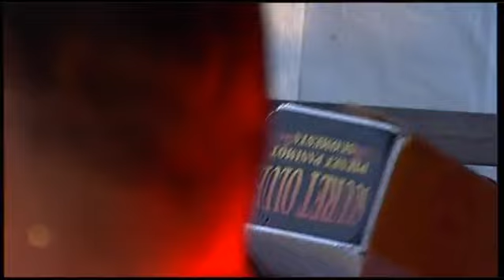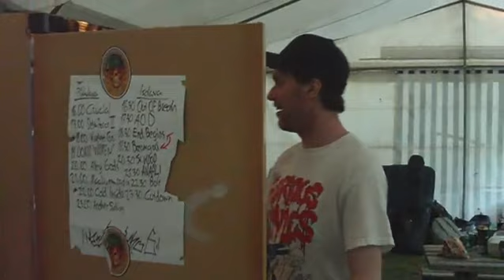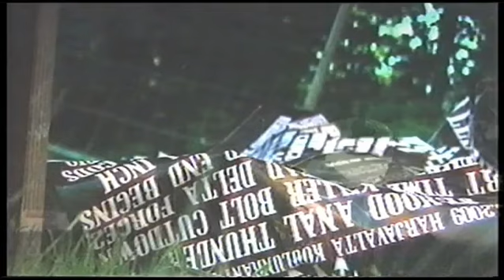Harjavalta Metalliaurinko 2009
Bändit:
Anal Thunder
Bolt
St.Hood
Cutdown
Part Time Killer
Another One Dead
Out Of Breath
Delta Force 2
Alley Gods
Crucial Inch
End Begins
Maakuntaradio
Kivesveto Go-Go
Ill Omen
Cold Inside
Another Sinking Ship

Ladattu kulttuurihistoriallisista syistä